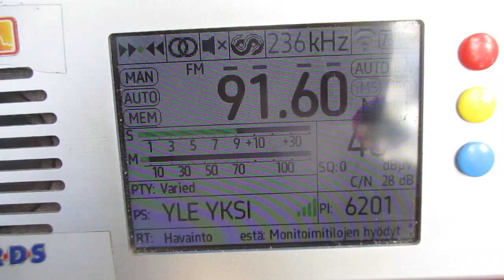91.9 h YLE Radio Yksi (Ähtäri/Isomäki)(Finland)(South Ostrobothnia)~352km 299° 174 m 3 kW(ERP)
Tropo

receiver:TEF 6686 (Portable)
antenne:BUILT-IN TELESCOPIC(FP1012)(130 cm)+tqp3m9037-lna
location:Priozersk(SPb-Region)
time 09:38GMT (12:38 MSK)
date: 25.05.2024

 compared with   91.6 h  YLE Radio Yksi (Kuopio/Vehmasmäki)(Finland)(Pohjois-Savo / North Savo)~232km  325°  247 m  50 kW(ERP)